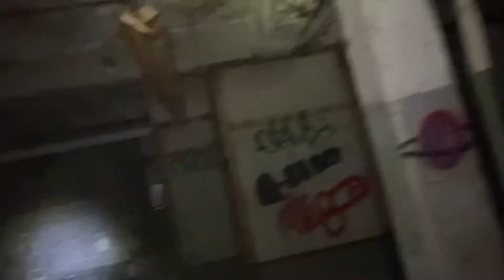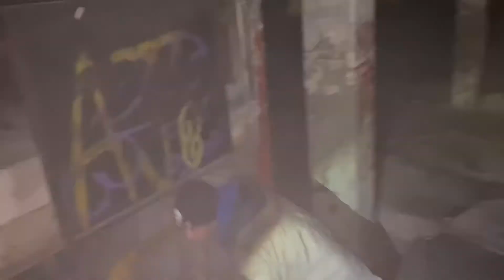We found this creepy tunnel underground !! Exploring Michigan’s abandoned factories!!